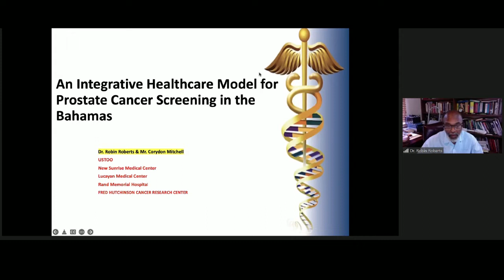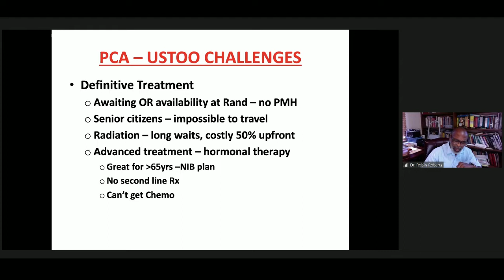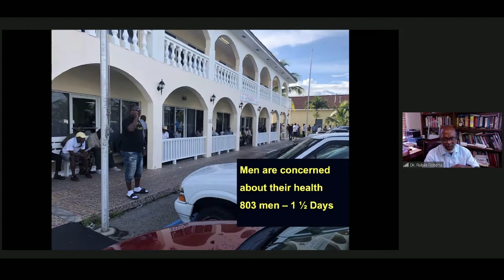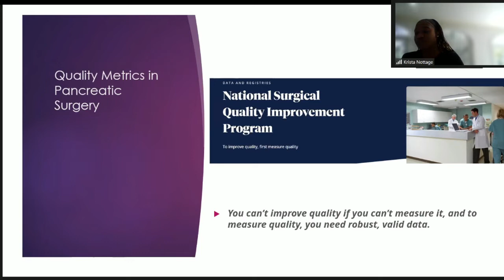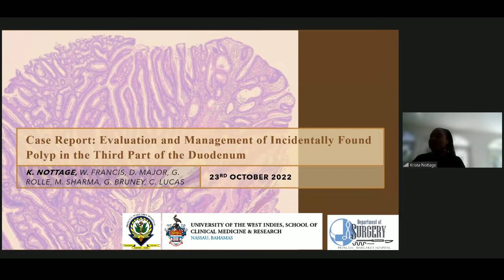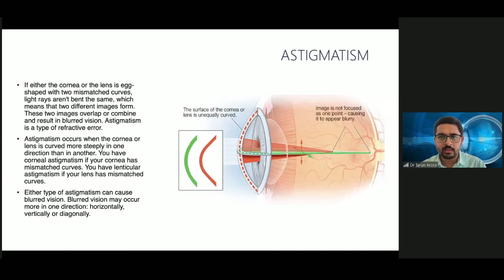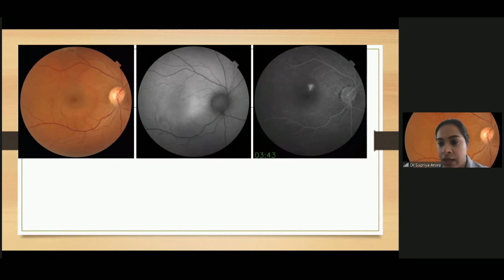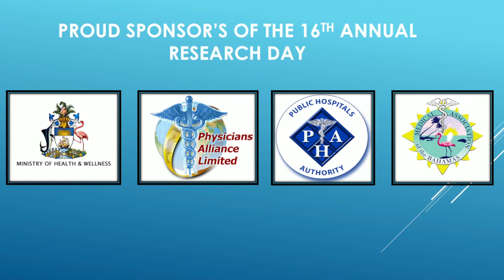Research Days 2022 Session V